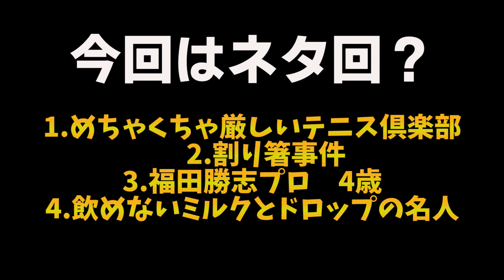【テニス】波乱万丈！大阪遠征。割り箸は違法？昔の天才は4歳から3セットマッチ？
☆★☆★《　お知らせ　》☆★☆★

☆★☆★ APF Academies ☆★☆★
APF Academiesはバンコクにあるインドアテニススクールです。
APF独自のメソッドを軸に14歳以下タイのNo1の選手の育成をはじめ、2018年度日本の全国大会で卒業生が優勝。詳しくはWebsiteをチェック！

☆★☆★【TENNIS IQ 書籍版のお知らせ】☆★☆★